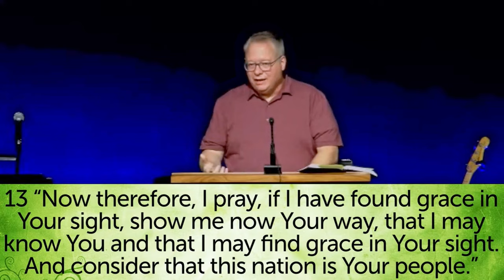Psalm 103 7 22 Thanksgiving 2023 – Part 2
Psalm 103:7-22 sundayservice thessalonians Psalm 103:1-6